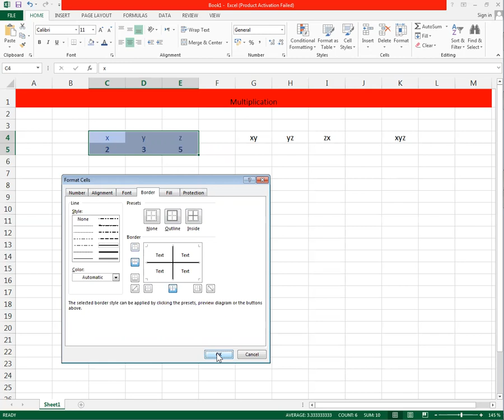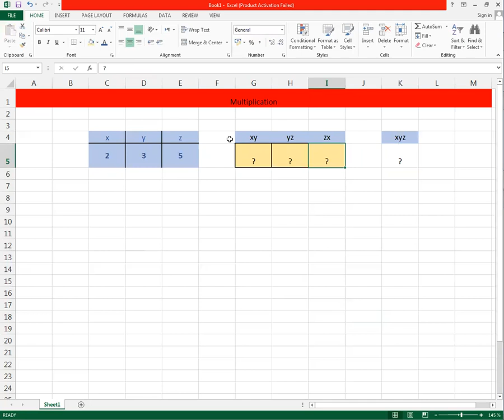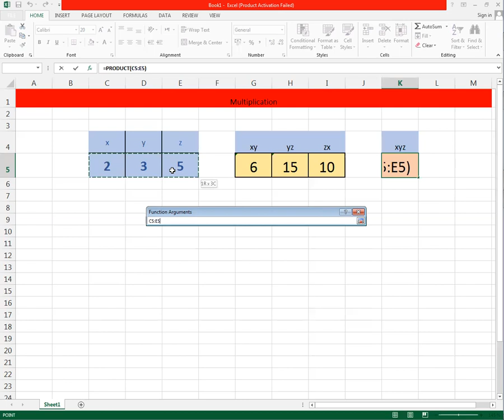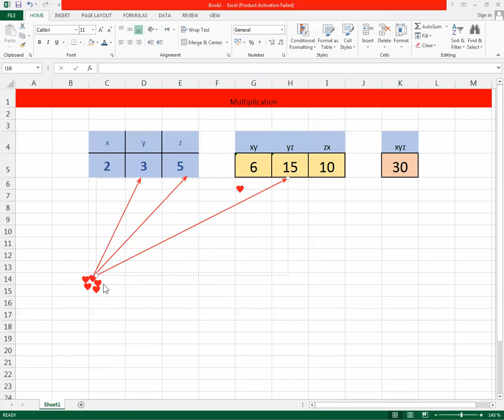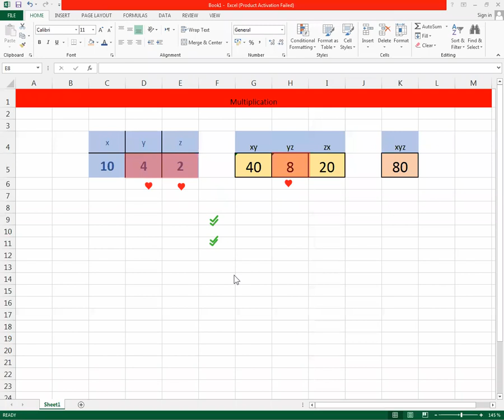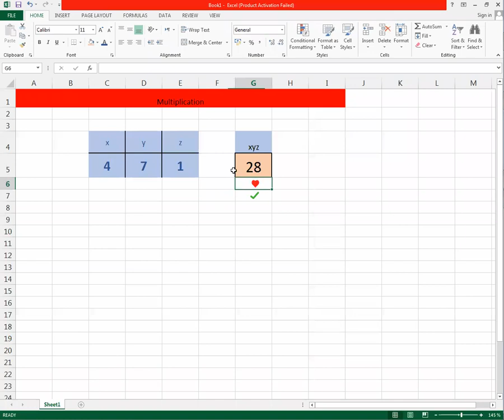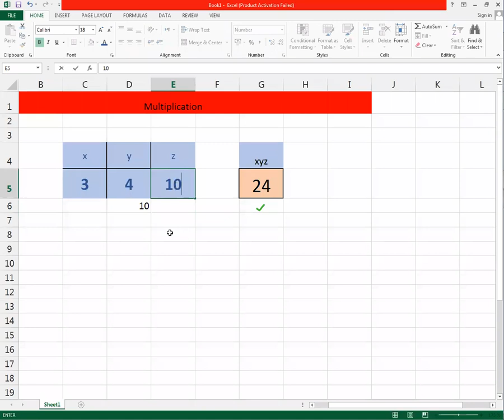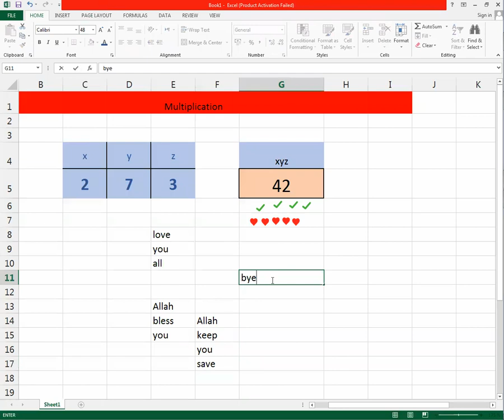Tech Math: Learn How to create a Product of 2 or 3 numbers on Excel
Sir Fadel Salem Math 89#Algebra